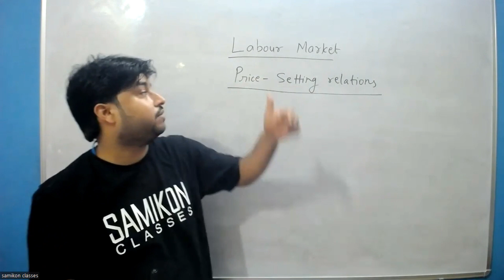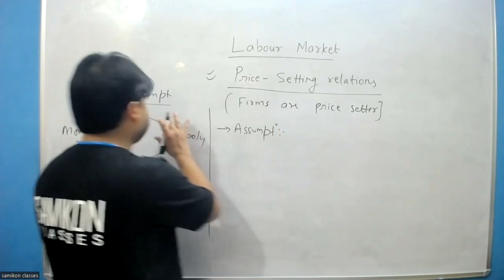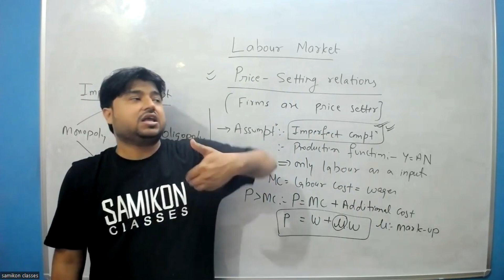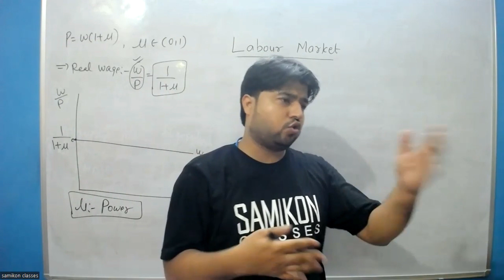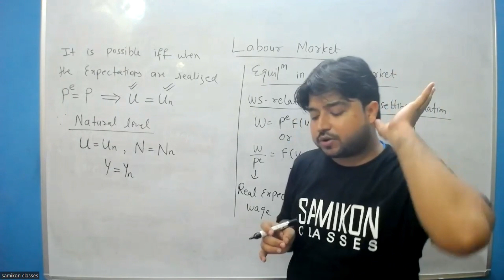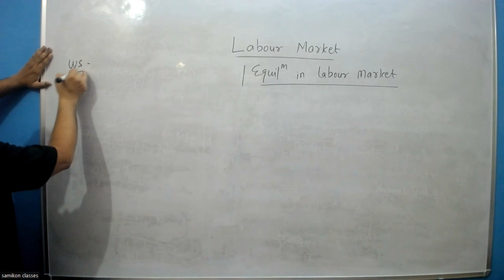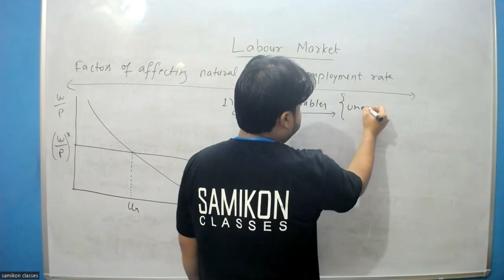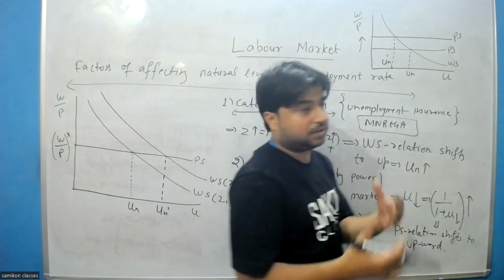[L-02] Labour Market Price Setting relations & Natural Rate unemployment Eco(h):CUET: : by Sameer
Labour Market Price Setting relations & Natural Rate unemplyoment  Eco(h) : CUET : UPSC : by Sameer

Labour Market Wage Setting relations Eco(h) : CUET : UPSC : by Sameer

In this video, we have discussed the strategy to study in Sem-3, Eco Honours. Here we gave a explanation how to study your subjects so that you could secured higher marks in your examination. So watch this video till the end for getting usefull info about your subjects and examination.

We will try to answer as many of your questions as we can.

Samikon is the brainchild of Sameer Chaudhry a graduate from IIT and DSE who has years of experience behind him in teaching students several papers of the Economic honours course in Delhi University at the undergraduate and postgraduate level. Additionally, he coaches students for the Entrance exam to Masters in Economics Hons that has led to many of his students achieving a place in the prestigious course. Students who have been  coached by him have attained marks in the first class and hold positions in the top cohort of their batch.